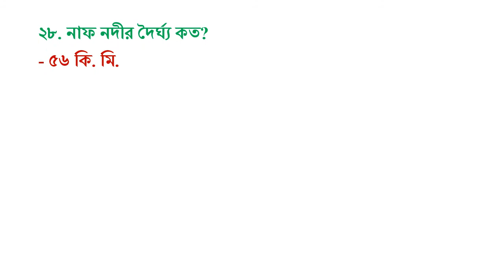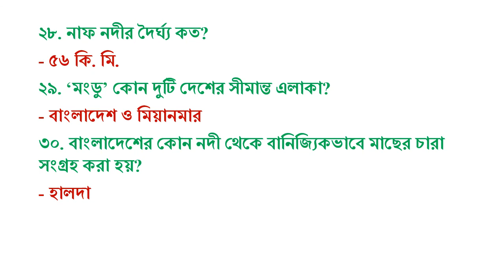বাংলাদেশের নদ নদী থেকে বিভিন্ন চাকরীর পরীক্ষায় আসার মতো গুরত্বপূর্ণ প্রশ্ন।। বাংলাদেশ বিষয়াবলি